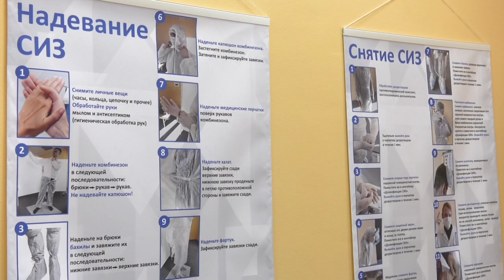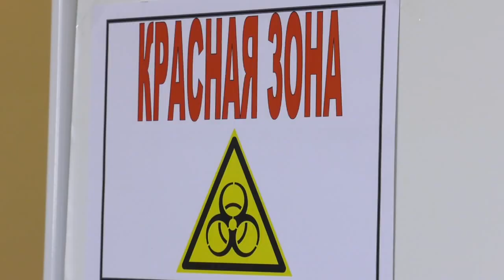Студенты медицинского университета будут заниматься реабилитацией людей после коронавируса